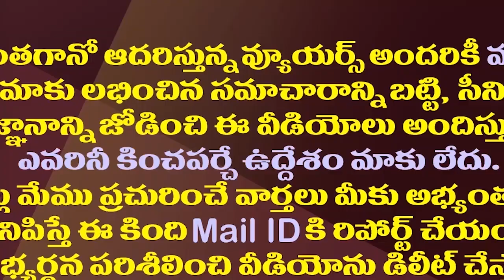అక్కడ కవిత..ఇక్కడ భారతి..బీజేపీ తప్పే చేస్తున్న టీడీపీ| TDP Is Doing The Same Mistake As BJP